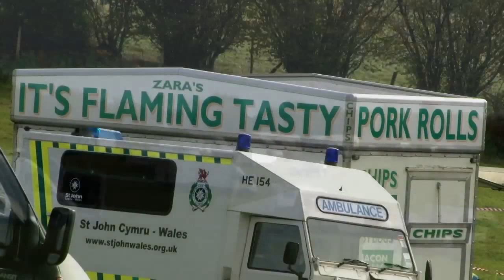Mercian Dirt Riders final round 2011 Llangrove October 9th..mp4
diggersoffroadfilms.co.uk